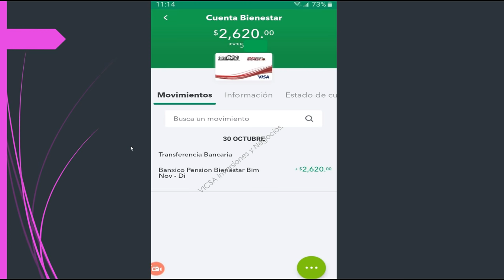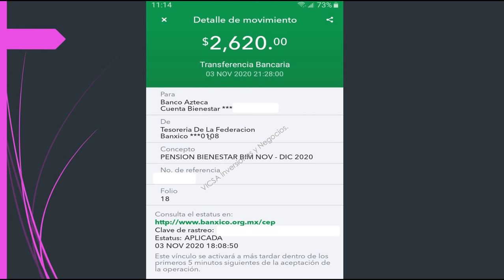¿Ya Están DEPOSITANDO La PENSION ?💰Adultos Mayores y Discapacidad🧓👩‍🦽31 de Octubre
ADELANTARAN EL PAGO DE PENSION ADULTOS MAYORES? YA ESTAN DEPOSTANDO ? FECHAS REGISTRO PAGO PENSION ADULTOS MAYORES calendario de entrega de tarjetas del bienestar REGSITRO incorporación INCOPRORACION FECHA DE ENTREGA DE TARJETAS DE COBRO CALENDARIO DE PAGOS BIENESTAR 65 Y MAS PENSION PARA EL BIENESTAR DE PERSONAS ADULTAS MAYORES PENSION PARA PERSONAS CON DISCAPACIDAD  PENSIONES  🔰 Seamos amigos, síguenos en todas las redes sociales: 👇👇👇